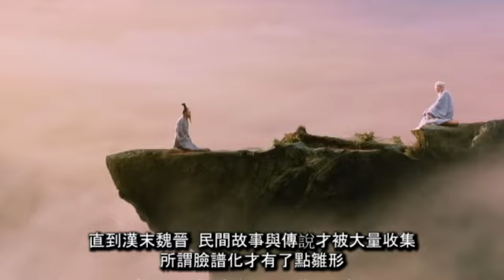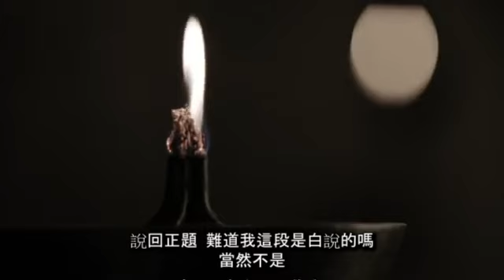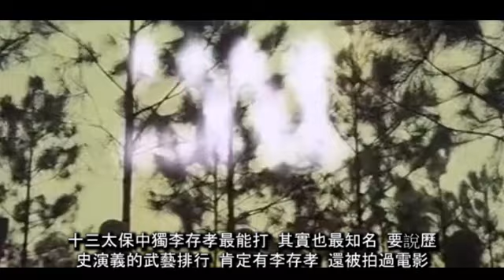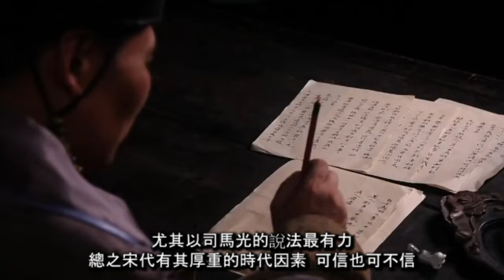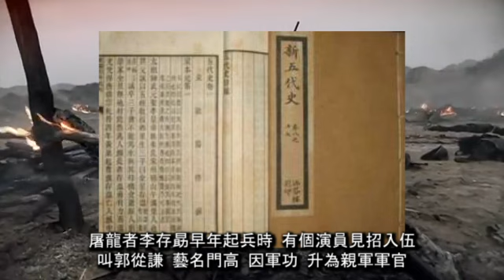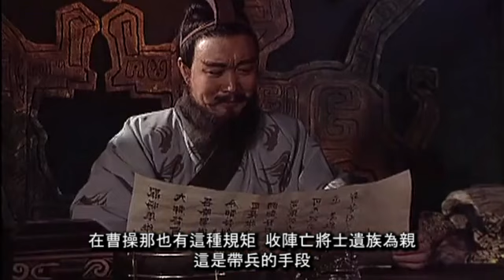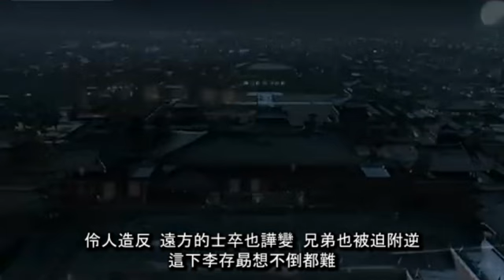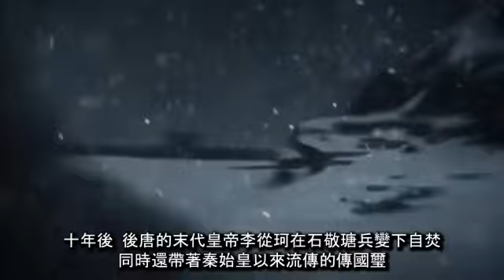"十三太保"沙陀李家王朝的崛起，人傑轉生小丑，黑化影帝李存勗，燃燒的演藝人生，五代史後唐演義 Ching Cheng Hanji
李克用一門英烈，李存勗忠臣孝子轉生小丑影帝，五代史後唐的跌宕傳奇。